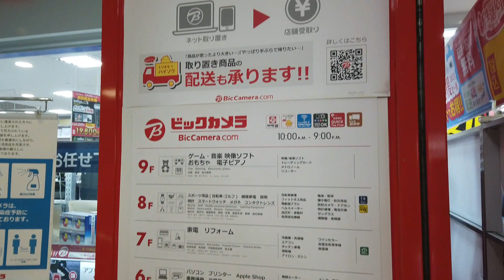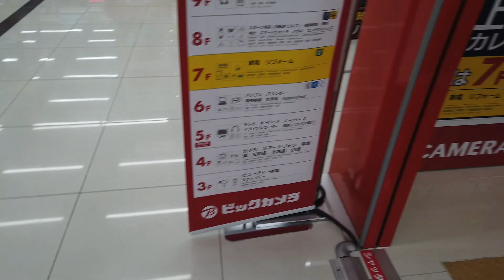キュービックプラザ新横浜 エスカレータ―上り【HITACHI】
新横浜駅ビル キュービックプラザ新横浜の日立製上りエスカレーターです。